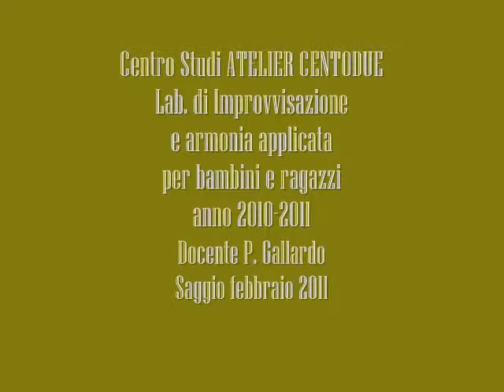Laboratorio di improvvisazione 2010-2011 del CENTRO STUDI ATELIER CENTODUE, Roma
Saggio intermedio degli allievi che frequentavano il laboratorio di improvvisazione e armonia applicata del Centro Studi Atelier Centodue, nel mese di Febbraio 2011. Il gruppo è composto da ragazzi dai 10 ai 13 anni che studiano musica presso la Scuola. Il laboratorio propone un percorso di improvvisazione-composizione a partire dal bagaglio e le capacità degli allievi e tenendo conto del livello tecnico-musicale di ciascuno. Il Docente è Paula Gallardo. (Il video è stato volutamente distorto per tutelare i ragazzi minorenni)